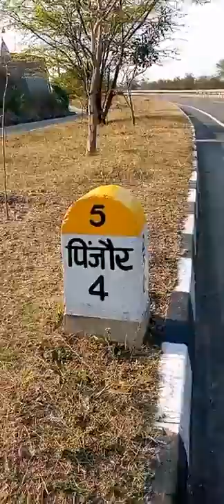H MJ New Video || hmj live || H Mj on Pinjor|| Keep Supporting hmj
भाई लोगो आप सब को एक बात बतानी थी
हम लोगो ने एक नया चैनल बनाया है H MJ SHORT'S
 लिंक में दे दूंगा तो अपने भाई को अपना प्यार जरूर देना

Love you bandi😜 & Love You all my supporting , sweet YouTube Family